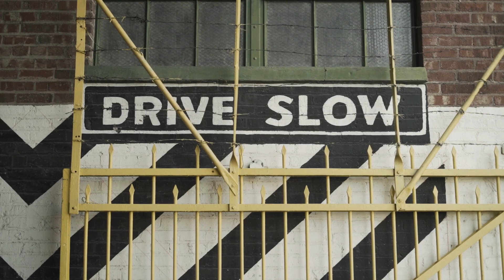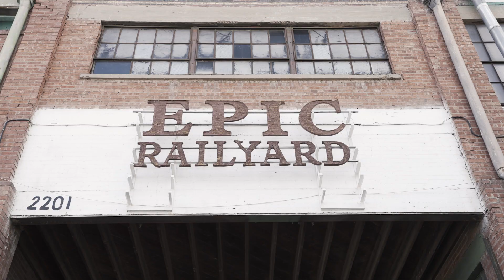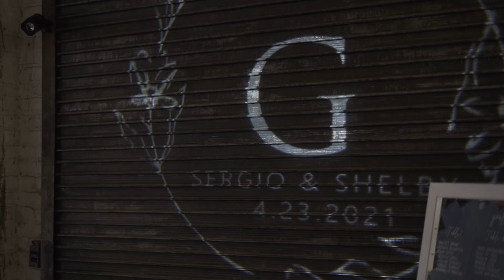Sergio and Shelby El Paso Wedding Film